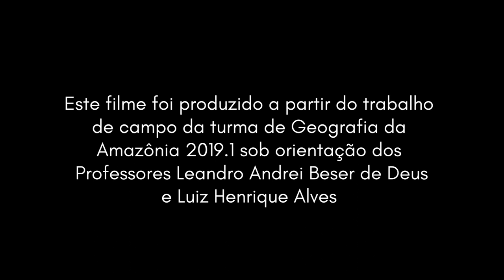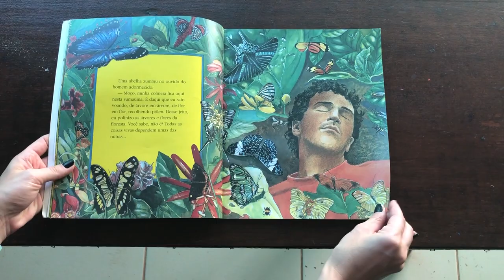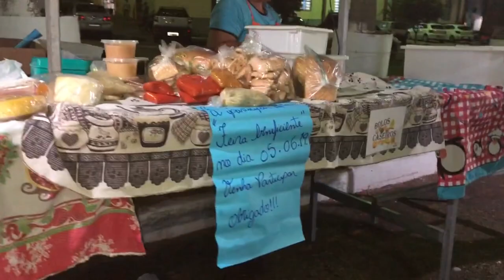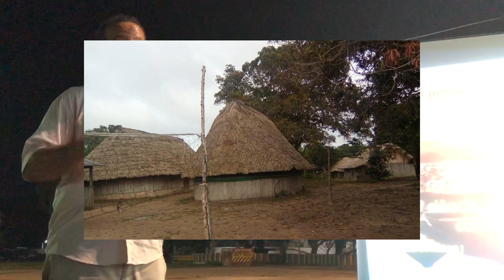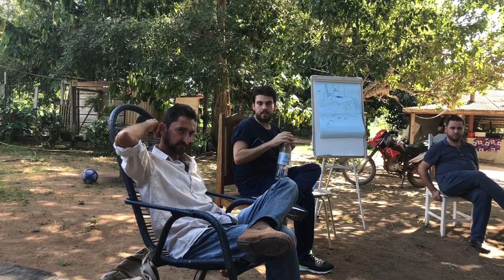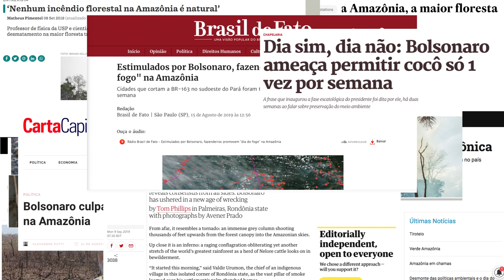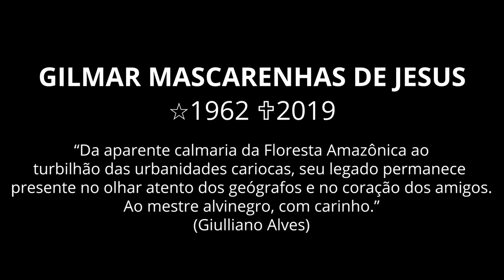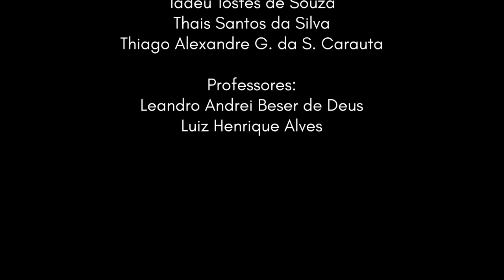Amazônias: Perspectivas Geográficas (2020)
Em pleno arco de desmatamento da Floresta Amazônica está Alta Floresta, município brasileiro fundado nos anos 70. Os atores sociais buscam ilustrar as diferentes amazônias existentes e sua heterogeneidade: a floresta preservada e conservada; a agricultura familiar; o desenvolvimentismo e a luta pela terra. Todas marcadas pela história de fundação da cidade e seus fundadores.

Direção:
 Laís Rosa Guimarães e
Marcos Lamoreux

Roteiro:
Laís Rosa Guimarães
, Marcos Lamoreux
 e Priscila Medeiros

Fotografia:
 Rafael dos Santos,
Marcelle Rodrigues,
Nadhine Hentzy,
Laís Rosa Guimarães,
Luiz Henrique Alves

Produção:
Marcelle Rodrigues,
Patrick Nascimento,
Priscila Medeiros,
Samyr Rangel

Montagem e Edição:
 Marcos Lamoreux

Logger e Assistente de Edição:
 Douglas Russo

Som Direto:
 Laís Rosa Guimarães,
Patrick Nascimento
, Priscila Medeiros

Operador de Drone:
 Luiz Henrique Alves

Trilha sonora original:
 Gian Gomes

Motoristas:
 Jefferson A. de Souza,
Raimundo Ubiraci Lima

Mapas:
Bruno Campos

Transcrição:
 Rafael Sampaio

Legendas:
 Laís Rosa Guimarães

Realização:
IGeog/UERJ

Parcerias:
Programa de Pós-graduação em Geografia - UERJ e ONG Instituto Ouro Verde - IOV.

Produto gerado no âmbito da disciplina Geografia da Amazônia - Professor Leandro Andrei Beser de Deus